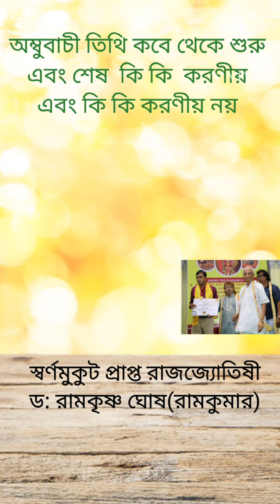অম্বুবাচী তিথি কবে থেকে শুরু এবং শেষ| অম্বুবাচী তিথিতে কি করণীয় এবং কি করণীয় নয়